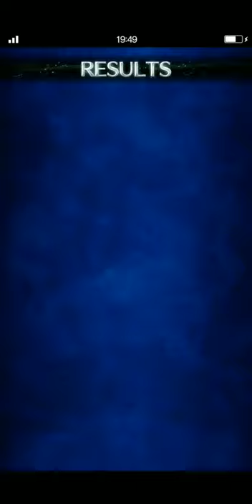[FFBE] Flying Fortress - Budget Team & Gear (Check Description for Puzzle)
Hi, guys.

Well, this exploration map has puzzle, so this is the hint:
left, left, upper, upper, upper.

Hope you guys enjoy this game.